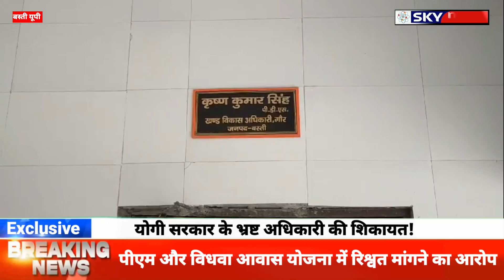बस्ती: सुभासपा के राष्ट्रीय प्रवक्ता ने योगी सरकार के भ्रष्ट अधिकारी के खिलाफ मुखर की आवाज!